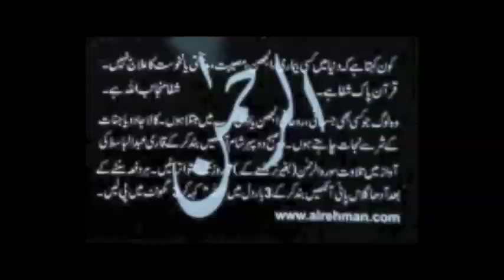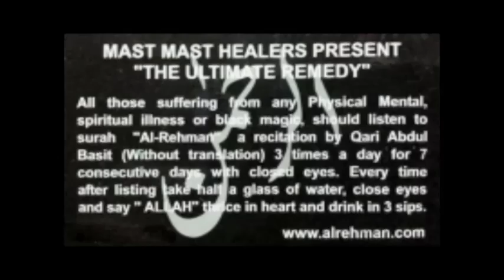Frozen Shoulder cure by forgiveness & praying for enemies